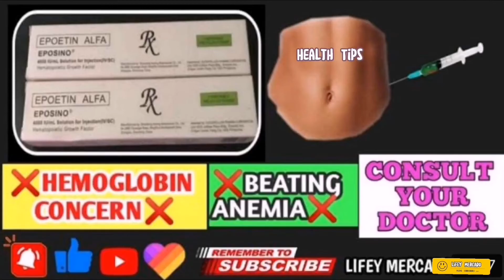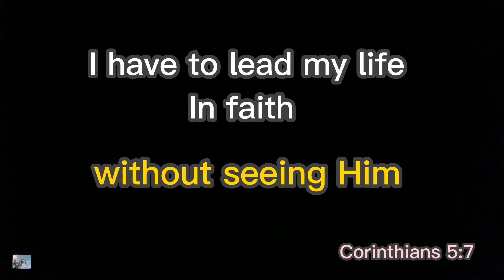VLOG #63 PAANO MAG SIMULA NG MALIIT NA NEGOSYO| MURANG UKAY| RIZAL | LIFEY MERCADO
Hi mga kaming ming ka aw aw
Kamusta ang araw niyo nawa ang lahat ay nasa mabuti 🙏

Gusto mo bang mag start ng negosyo tru online selling👍 at hanap mo ba ang murang ukayan OR mag start kana sa trabaho pero wala kang budget para sa damit pamasok aba pwede ka dito at pasok sa budget mo, tara samahan niyo po ako sa aking journey for today 👍‼️

Lifey Mercado ✌️😂❤️👏